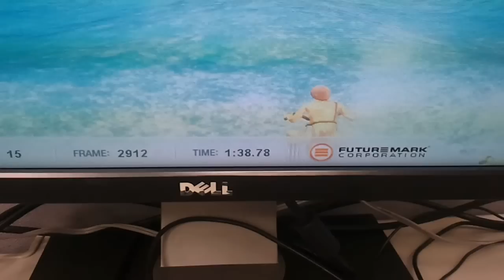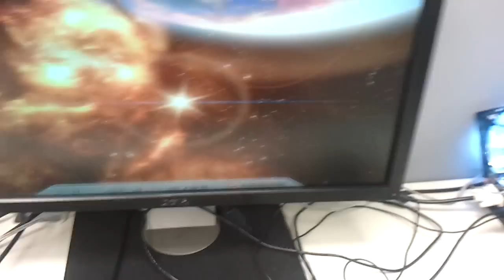HWBOT Testlab #1 - GIGABYTE F2A85X-UP4 Overclocking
Short clip of HWBOT Testlab overclocking the GIGABYTE F2A85X-UP4.